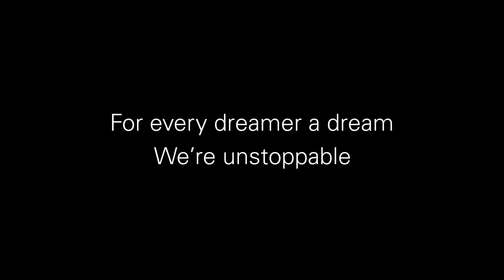Avicii - Waiting For Love: Kinetic Typography Draft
Draft for the kinetic typography project.